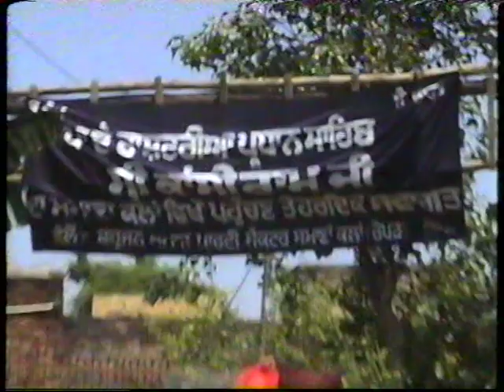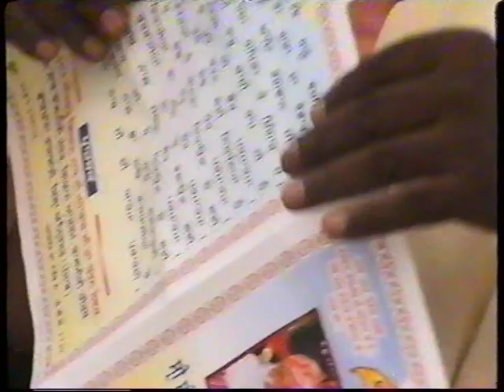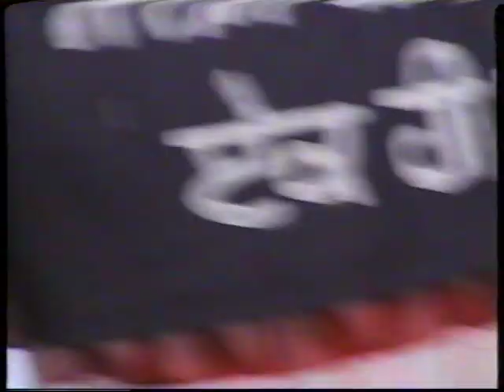SAHIB KANSHI RAM BSP IN SAMANA KALAN PUNJAB ON 17.07.2001 ORG. BY RAJINDER RAJA NANHERIAN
BSP PUNJAB
RAJINDER SINGH RAJA NANHERIAN
MAAN SINGH MANHERA
BAHUJAN SAMAJ PARTY
KANSHI RAM SPEECH
SAMANA KALAN
CHAMKAUR ASSEMBLY ELECTIONS
JAGDEV SINGH PAWAR
BAHUJAN NEWS